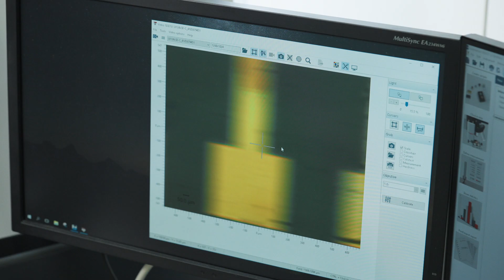🇫🇷 Exploration du CNES et d'Anton Paar : L'instrumentation de pointe de l'Agence spatiale européenne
Rejoignez-nous pour plonger dans le monde du CNES, le Centre National d'Etudes Spatiales, l'agence gouvernementale française responsable de l'élaboration de la politique spatiale de la nation en Europe. Découvrez comment le CNES s'appuie sur les instruments d'Anton Paar, réputés pour leur technologie avancée, pour relever les défis de l'utilisation des revêtements et garantir la plus grande fiabilité dans l'espace. Qu'il s'agisse de tests de rayures et d'indentation ou de capacités de charge élevée, l'instrumentation d'Anton Paar s'avère cruciale pour le CNES et est pertinente pour diverses industries ayant besoin d'une technologie de pointe. Ne manquez pas cet aperçu fascinant de l'intersection de l'exploration spatiale et de l'instrumentation scientifique de pointe!

CNES official video library image credits:

00:00 - 00:10
01:04 - 01:14
01:49 - 01:58
02:15 - 02:25
02:42 - 02:45